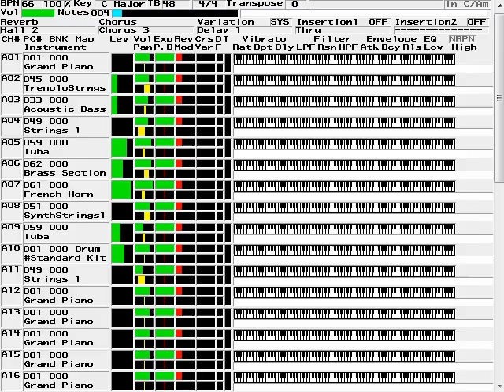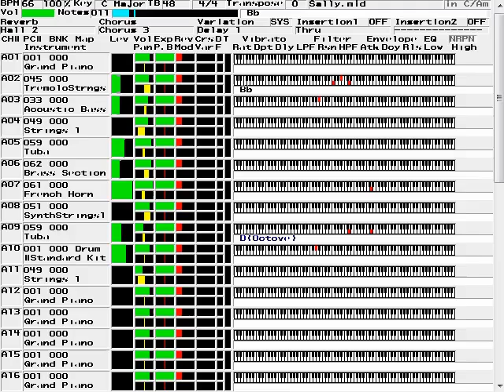逆襲のシャア